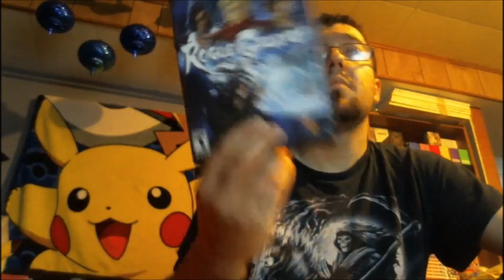Meeting Deego and Bar up in Flames - Rogue Galaxy (40)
Meeting a Dog Man and seeing a Bar go up in Flames